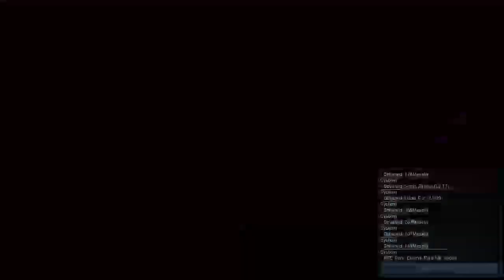The Worst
Song - Worst Of All Time
Vocals - Nephibis
Producer - Fat Sound Records